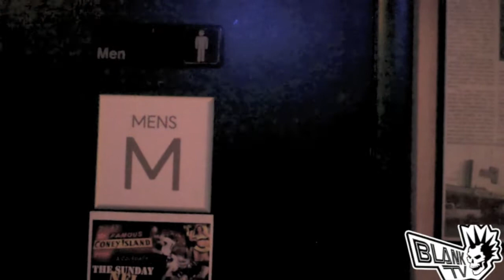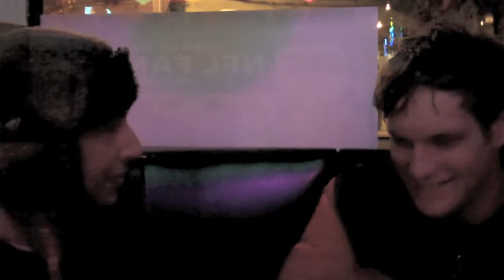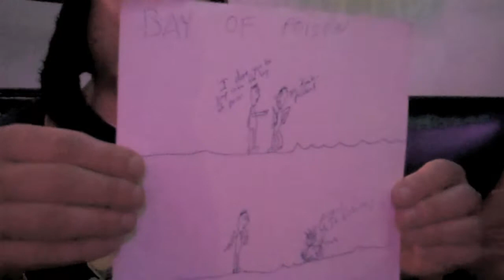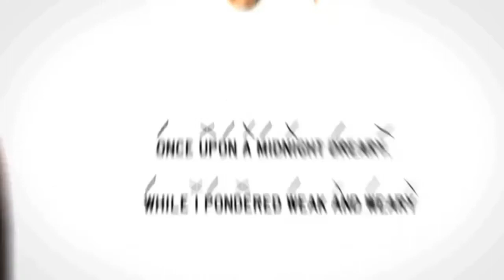MC Lars - BlankTV Interview - BlankTV / Horris Records - (November 16, 2012)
- MC Lars BlankTV Interview - Like this video? Come see thousands more at the Net's biggest, uncensored, completely d.i.y. punk, hardcore, indie and alternative music video site, BlankTV.com!
Director: Joel Spielman